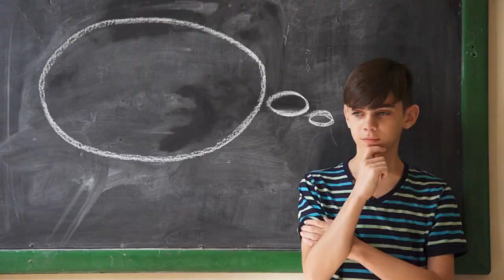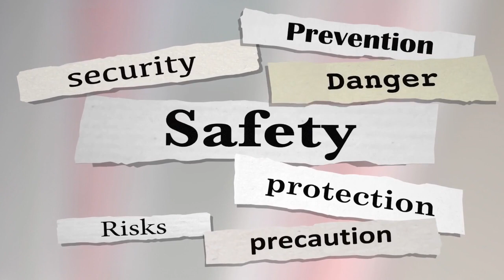Parenting Anxious Kids | Episode #4 Child Anxiety: Getting Anxious Kids to Open Up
Welcome to my new 10-part series, Child Anxiety: How to Parent Anxious Kids. In this fourth episode, I talk about how to help kids talk about their fears, even when they normally have a hard time doing it. Building up communication is crucial in making any long-term progress.

Each episode will come out every other Tuesday. There are ten episodes in this series. We get into more complex themes and skills as the series continues. If you missed any, check my Youtube channel page and look for the playlist called: Parenting Anxious Kids to see the whole series.

This series was made in collaboration with the Made of Millions Foundation. The Made of Millions foundation is a global advocacy nonprofit on a mission to change how the world perceives mental health. Using the power of art, media and digital technology, we’re on a mission to transform how the world perceives mental health. And in doing so, create a safer and more inclusive future for sufferers everywhere.

Parents do you need more support?

Here’s are resources I offer parents 👇🏻❤️

Get a free PDF on some of the most common reasons why kids are scared to sleep:

Online Classes:

Handling Difficult Behavior in Kids with Anxiety or OCD

Crush Social Anxiety (for adults too)!

 children with anxiety anxious child